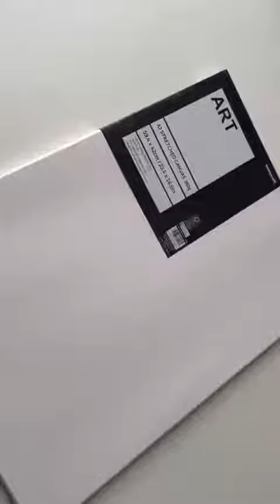Beautiful gold leaf arabic calligraphy || How to draw step by step || Easy drawing for beginners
Credits:@Sumaiyyah

Charcoal pencil drawing idea || Pencil shading video || Scenery
Charcoal pencil sketch || Easy pencil drawing shades || Sketch for beginners

Hi, This is Laiba. I am a professional sketch artist. I create drawing tutorials for both beginners and advanced levels.